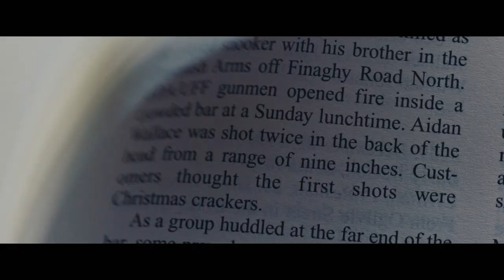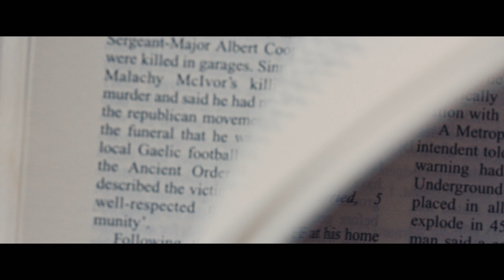Lost Lives Trailer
At the IFI on Wed October 30th 2019

The screening will be followed by a Q&A with directors Dermot Lavery and Michael Hewitt and actor Seán McGinley , hosted by Sheila de Courcy.

Lost Lives is an ambitious cinematic film inspired by the book of the same name. Written over seven years by five journalists, it is a book recording the circumstances of every single death in the Northern Irish Troubles: 3,700 entries document 3,700 lost lives. The film interweaves archival footage with recordings of family and friends as they respond to the devastating news of these deaths and with readings by Kenneth Branagh, Brendan Gleeson, Seán McGinley, Roma Downey, Liam Neeson, Bríd Brennan and Stephen Rea. A moving score from the Ulster Orchestra completes this elegiac piece. The last entry in the book is Lyra McKee – an essential reminder that peace can be a fragile process.